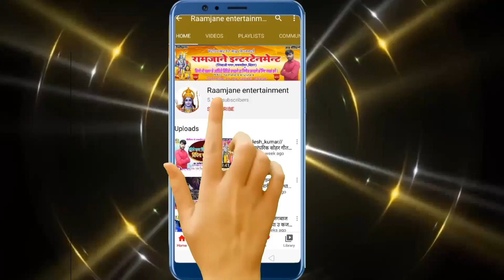Lali sinha//द्वार के छेकाई पहिले दियौ चुकाई यौ मोरे सुंदर भैया Dwar ke chhakai Maithali vivah geet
🙏🙏 सूचना 🙏🙏

(यह वीडियो कोई बिजनेस परपस के लिए नहीं बनाया गया है यह वीडियो अपने मनोरंजन के लिए बनाए हैं )

🙏🙏🙏🙏🙏हमें तुरंत हीं कॉल करें 24 घंटे के अंदर उसे हटा दिया जाएगा🙏🙏🙏🙏🙏

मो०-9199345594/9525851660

Song-  द्वार के छेकाई पहिले दियौ चुकाई
Singer- लाली सिन्हा
Music director- कमलेश कुमार (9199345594)
Reacoding- राम जाने इंटरटेनमेंट
Level- राम जाने एंटरटेनमेंट
Poster desin -राम कुमार (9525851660)

Lali sinha- Maithili vivah Song 2020 Ramjane entertainment

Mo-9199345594